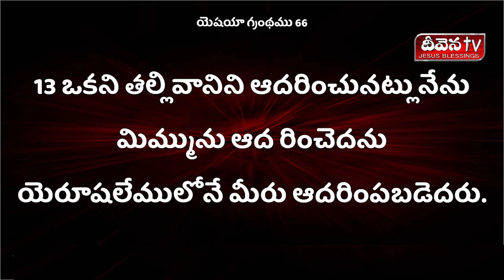100 Deevena Sandesalu pastor Ratna Sekhar Garu